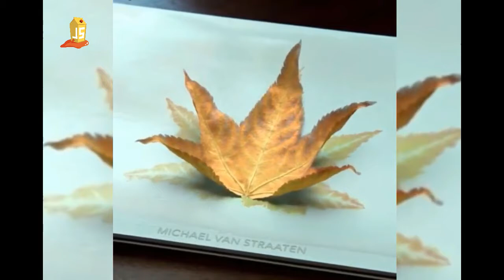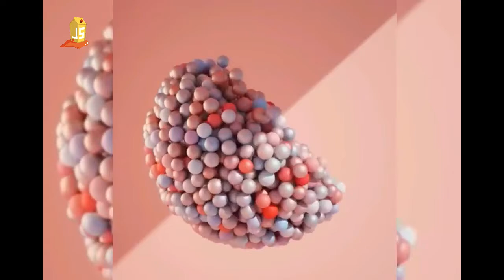The Most Oddly Satisfying Video Ever ! New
▶Notice :

    by us.

💙 Keyword search:

Satisfying Video,
Satisfying Feelings,